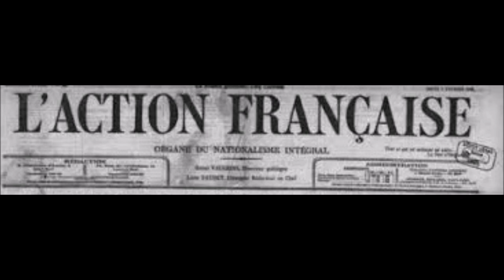LA POLÉMIQUE ENTRE JACQUES FEYDER ET HENRI JEANSON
Article de François Vinneuil (texte intégral), L'action française du 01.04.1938.
La cinémathèque François Vinneuil, la cinémathèque de référence des années 1930 à 1944 :
- avis critiques,
- résumés de films,
- Histoire du cinéma des années 1930 à 1944.